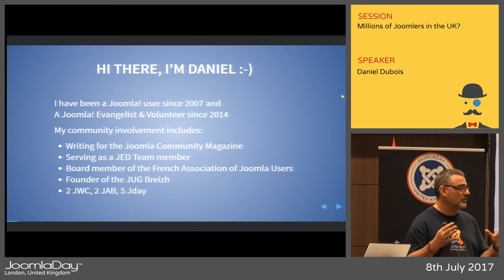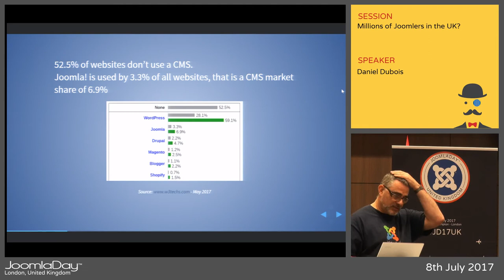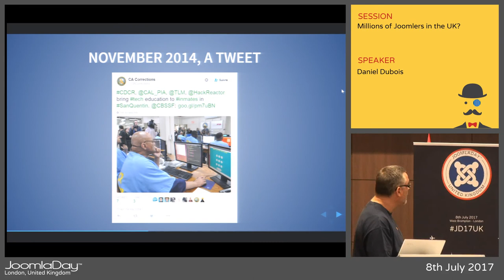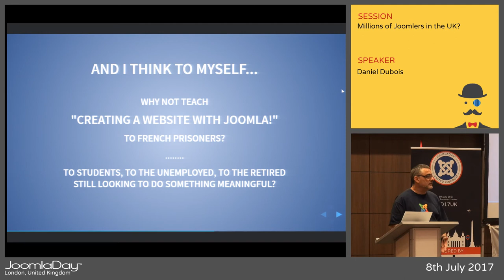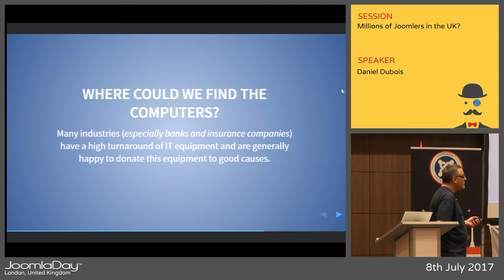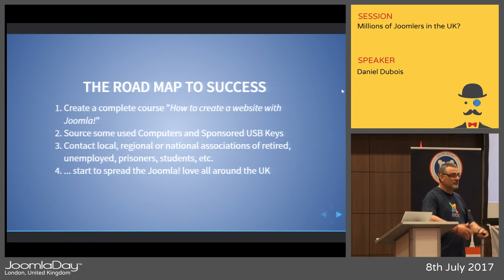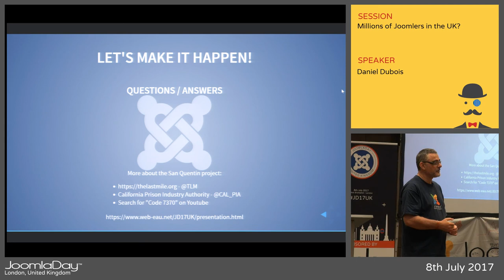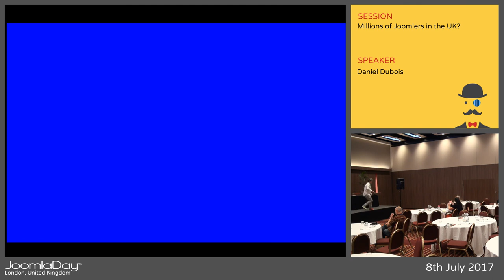JD17UK - Millions of Joomlers in the UK?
By Daniel Dubois

This session will unveil a new project allowing to significantly increase the number of users of Joomla! in UK.

Based on JUGs members, certified administrators and all volunteers who want to take part, it is possible to reach several thousand (and more) users of Joomla in UK.

This project can be duplicated in any other country! If you believe in the development of Joomla, you must attend this session.